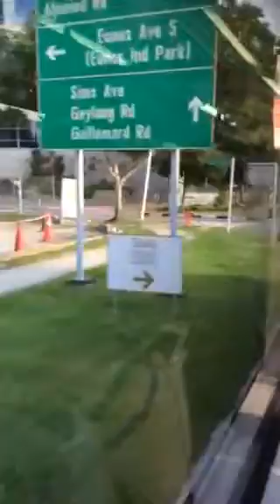[1/2] SBS Transit Scania K230UB (Euro 4 Batch 2) SBS8255E on Service 135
26 December 2015. This video was a little bit too long, so i shortened it. The restrictions was at 2nd upload. Hmm. I noticed from SGWiki should have LECIP but don't have.

SBS8255E (AMDEP 135)
Ang Mo Kio Bus Interchange - Siglap Rd (loop)